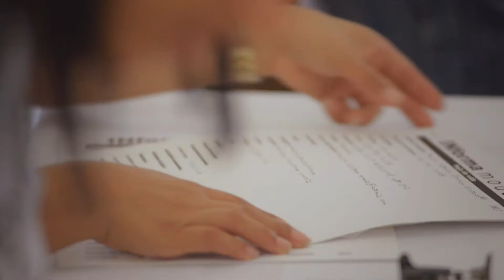Concurso Epk By Informamodels 2013